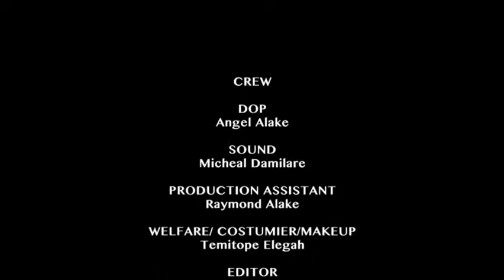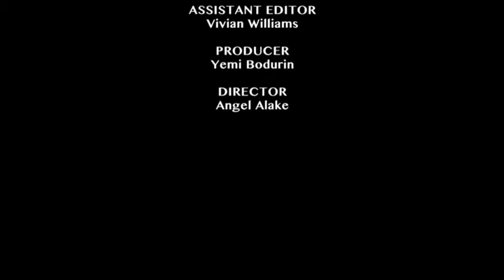Suicidal(Pipa Ara Eni) by yemie_Oge